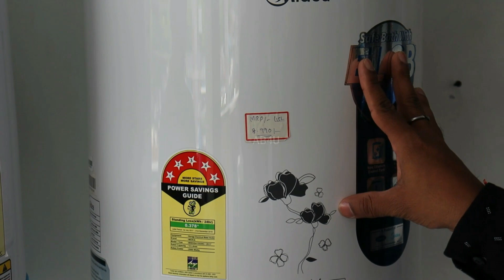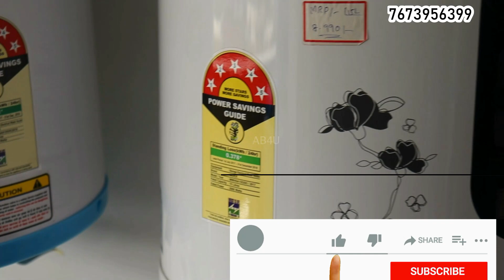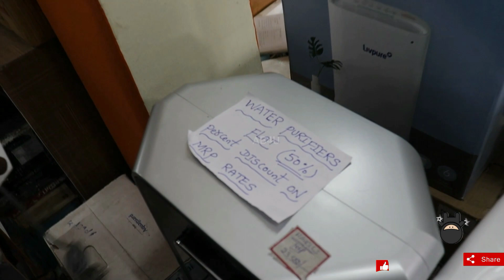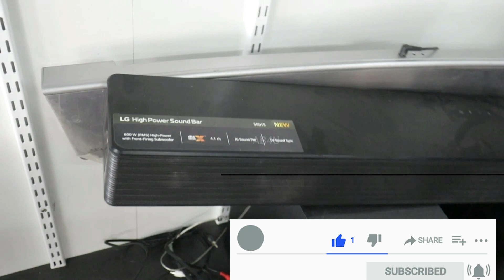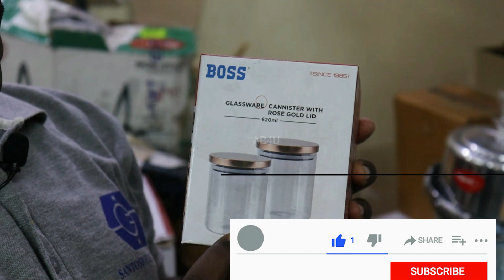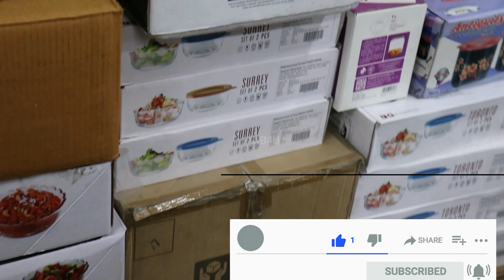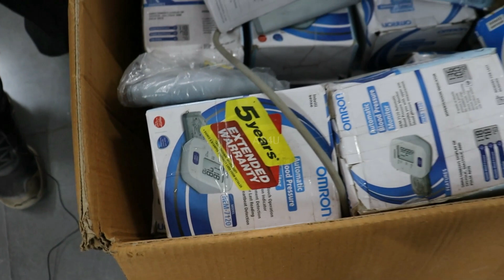Best Branded Electronics Factory Outlet Sale, 50% discount on Home Appliances Superb Discount.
Advertisement & Business Promotion
Pls. Don't forget to push the Bell 🔔 icon to never miss an update.

Uppal Shop Address: SANTHOSH ELECTRONICS & HOME APPLIANCES (Pvt.) Ltd. Near Metro Station.

We are sharing this video from SANTHOSH ELECTRONICS & HOME APPLIANCES (Pvt.) Ltd. It is absolutely a factory outlet, has been into field for 22 years  wherein all branded electronics and home appliances are available at unbelievable discounted prices.

They are offering flat 50% discount on all branded home appliances viz., mixer grinders , wet grinders, iron boxes, hair dryers, strainers, juicers, fans, coolers, music systems, rice cookers, etc.

On electronics offering 30 to 40% discount. All electronics viz., TVs, Refrigerators, Washing machines (Front/Top load), Ovens, Commercial fridges of every reputed brand namely LG, IFB, Sony, Onida, Samsung, Sansui, Videocon, Hitachi, Voltas, Lloyd, Blue Star, Micromax, etc., are available.

There will be no technical errors with these goods, all company assured warranty & guarantee is applicable.

During transportation and due to human error some dents or scratches takes place on these items and companies don't want to sell these items keeping in view of their good will and reputation and sold those items in lots by conducting open auction. Most of occasions the scratches and dents are very minor that we can only identify them after through observation.

Suitable for everyone who are looking for quality items in budget friendly range.

pls share your experience in comment section to know more about the shop which helps  other viewers, also.
Happy Shopping.
This Video is Non Promotional This video is only For Educations information.

This channel is Not Responsible For any Profit & loss any kind of Business

Pls you must Research Yourself Before You Buy Any Type Of Products.
Instagram id Of Abhinav Yadav. We will be Connected

_Thanks For Watching_
Regards,
AB4U (Abhinav Yadav).